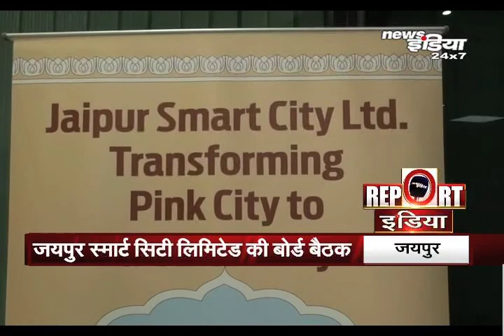Report India @ 9 : 30 PM